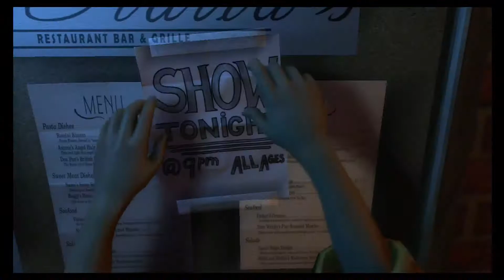Low rider by War 100% FC GUITAR EXPERT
Questions that may need answered:
1. What do I use to record? I use a Hauppauge HD recorder and my laptop to make these amazing videos.
2. How many times did it take me to FC this song? first time!
3. Can I add you on xbox? Sure! Drumboy1011
4. How long have you been playing? Since I was 13 years old, (8 years)
5. This song is easy, can you do a harder one? It takes time to do harder songs, so for now, I'm doing fun songs and will do harder ones in the future.
6. What are you trying to accomplish? I'm good, but not that good. I want to FC every single song thrown at me and all the songs on rock band 1-4! May take time, but that is the fun of it.
7. Are you single? ;) No I'm not sadly :D
8. Will we ever see your face? Yes, once I get better equipment, I'll be doing voice overs and face revealings!
9. Will you do just this or something else? I'll be trying to do Rock band and Guitar hero games! Also throw in drums and bass FC's!
10. Will you have guests or online plays? I'll do online plays once I get higher up, and may have friends join me in trying to FC songs!
11.Difficulty 3/10
12.Game: Rock Band 3
Thanks for the support guys! Show your love and like the video and comment your feelings!